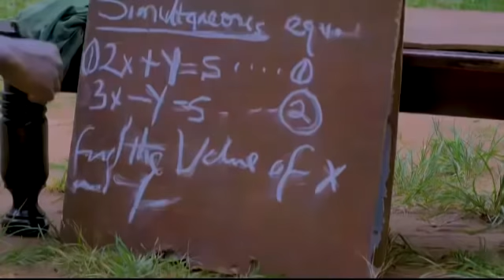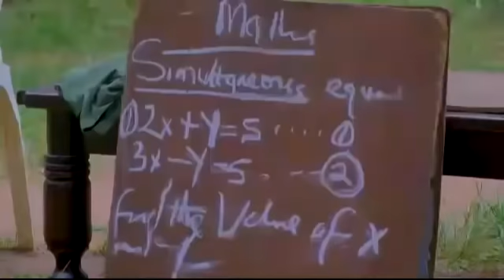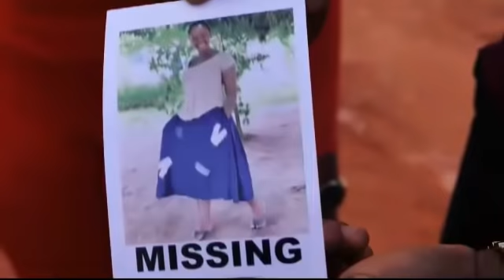I DIDNT KNOW THAT MY BESTFRIEND WAS HAVING A SECRETE AFFAIR WITH MY HUSBAND // NOLLYWOOD MOVIES //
SYNOPSIS : You may not be able to rate the standard of Latest african movies until you view them as separate genre like latest ghanaian movies,latest yoruba movies,nigerian movies,nigerian movies 2013,nigerian nollywood,yoruba film,yoruba movies, if you consider free online movies based on their movie downloads time and location, then can you truly appreciate the nollywood gossip from several nollywood news that emphasizes on the role of Nollywood actresses, nollywood actors and nigerian actresses, despite the fact that most nollywood stars does not appear in several nigerian christian movies, the industry still ensures they rank high in youtube films and several other online platform. nigerian movies 2013 gave several locations the penetration online that has literally increased the rate of movie downloads, on movie sites like realnollytv, irokotv, ibakatv and several other collections of Nollywood films websites. right here watch free movies on this channel and join the community of nollywood tv fans globally.iroko nigerian films,new nigerian nollywood movies,latest nigerian movies, nigerian films yoruba, latest nigerian movies 2017 full movie, actress regina daniels, nigerian movies 2017 latest full movies youtube, youtube nigerian yoruba movies 2017, free nollywood movies on youtube, nollywood cinema, africa nollywood,latest Ghanaian movies 2017, watch free nollywood movies, free nollywood movies on irokotv, nollywood movies on youtube, Regina daniels nigerian, iroko nigerian films, nigerian films online, nigerian youtube films, nigerian films yoruba, nigerian movie 2017 latest full movies, latest Ghanaian movies 2017, free nollywood movies 2017, free nollywood movies on youtube, latest yoruba movies 2017, nigerian and ghanaian movies Please Subscribe to realnollymovies channel here: